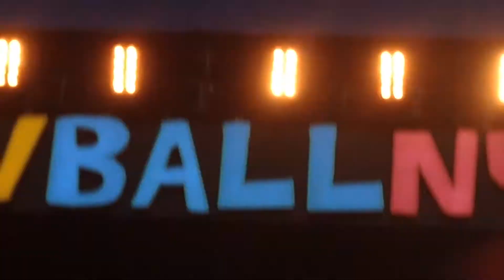The Strokes - New York City Cops (Gov Ball 2014)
The Strokes performed this as their encore for their set at Governor's Ball 2014. Watch it in 1080p!